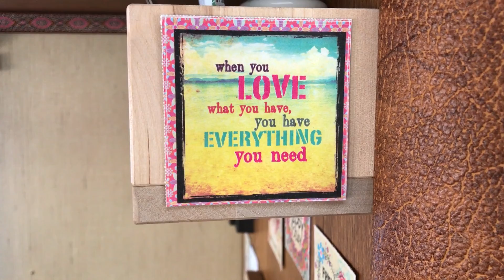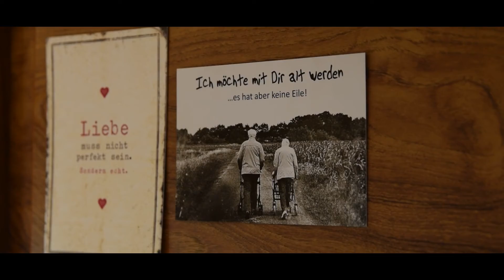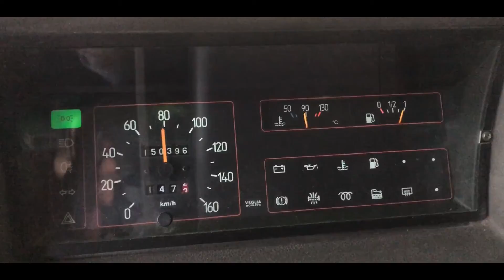follow us around - ein Wochenende unter Hippies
Ein Wochenende unter Hippies

Eigentlich waren wir schon fast auf dem Weg zum Gut Steinke, als Pernilla Kannapinn die Vivi anschrieb und fragte ob wir nicht lust hätten bei Ihrem neuen Musikvideo mit zu wirken.
Kurzer Hand zugesagt und somit ist ein Video von einem Wochenende unter Hippies entstanden. :)

Hier ist wie versprochen der Link zu den Seen.

Das Profil zu den beiden, die die herrliche Feuershow veranstaltet haben.

Wir sind Sascha und Vivi, alias Yvonne.
Derzeit bereiten wir unser zukünftiges Zuhause auf vier Rädern
(ein Hymermobil aus dem Jahr 1988 mit Namen Walter)
auf seine größte und längste Reise vor.

Wir werden hier in Deutschland alles aufgeben und uns auf Europareise begeben.
Vorher müssen allerdings noch einige Dinge an unserem Walter geändert,
verbessert, praktikabler und natürlich auch verschönert werden,
schließlich soll dieser Camper für eine sehr lange Zeit unser Zuhause werden.

Sonnige Grüße
Sascha und Vivi

für Unterwegs:
Vitamin D3 * Test Vitamin D3
NATURE LOVE® Magnesium
NATURE LOVE® Vitamin K2
NATURE LOVE® Vitamin B12
Räucherstäbchen - Ambrosia - Duft der Götter
Hus - Bao - Kalaha - Mancala - Steinchenspiel
Nag Champa Parfümöl

Rund um den Bus:
Saschas Kaffeefilter
Smoothie Maker, Fityou 480ml Mixer
Edelstahl Wasserkessel
unsere Stühle

Videogedöns:
DJI Osmo Mobile 3 Combo Kit
DJI Mavic Mini Fly More Combo (EU)
Nikon D5300
Rode Mic
Sigma 17 - 50mm
Gopro Hero Silver
Gopro Halter / Stativ

Bücher:
Frauen leben länger mit OPC von Anne Simons
Die 45-Sekunden Präsentation von Don Failla
Das Business des 21. Jahrhunderts
Blockchain 2.0 – einfach erklärt
Kryptowährungen - Bitcoin, Ethereum, Blockchain

Für dich gibt es keinerlei Nachteil beim Kauf über diese Links  (& dabei ist es egal, was Du letzlich kauft). Wir erhalten als Gegenzug jedoch einen kleinen Anteil an den Einnahmen. Lieben Dank schon einmal im Voraus.

Musik Intro und Outro:
Sascha Drechsler - free